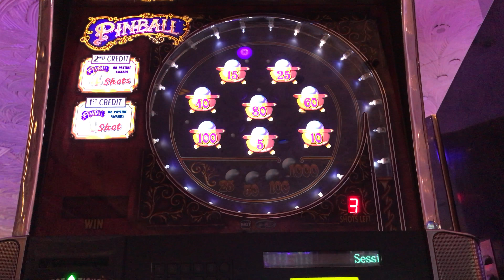IGT Pinball Slot: Pinball Bonus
$2.00/spin, Mirage @LasVegas